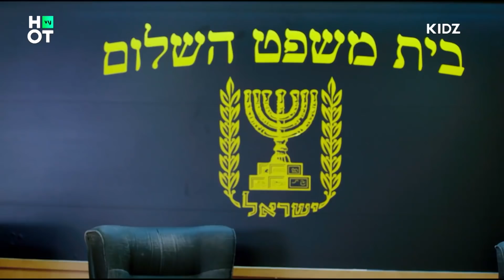התחנה 3 - שקד מתוחה מהמשפט | הצצה לפרק 18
הצצה לפרק 18 של "התחנה 3"

תקציר פרק 18: המשפט של דודי נפתח והאמת עומדת לזעזע את החבורה כולה. מי יעיד עדות שקר? מי תורחק מאולם הדיונים? מי תאבד את ההכרה? ומי ינסו להציל את המצב ברגע האחרון? ולא פחות חשוב, איפה גילי נמצא כשכל זה מתרחש?

תקציר כללי: לאחר השריפה החבורה נאלצת לחפש תחנה חדשה. המפגש עם המתנדבים החדשים מהרהר את כל האהבות והחברויות. אחד המתנדבים הופך בעל כורחו ל"רופא" של ארגון פשע וגורר איתו את כולם כך שהפעם כולם נמצאים בסכנת חיים.

"התחנה 3" ימים א'-ד' ב-HOT play, ב-HOT VOD young ובערוץ KIDZ